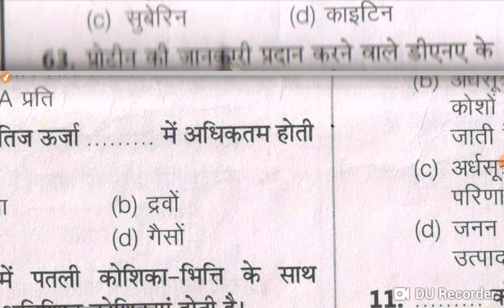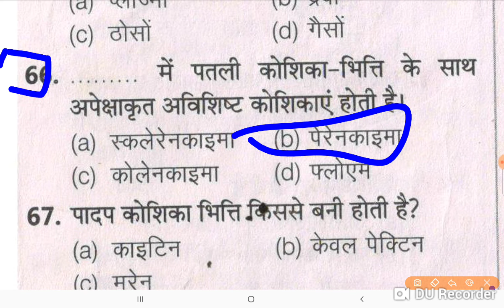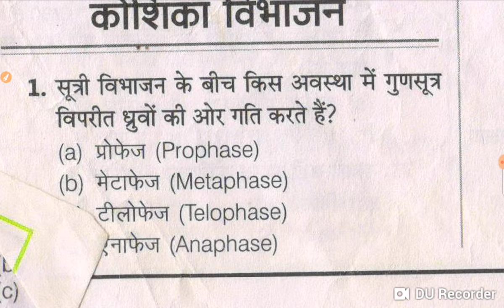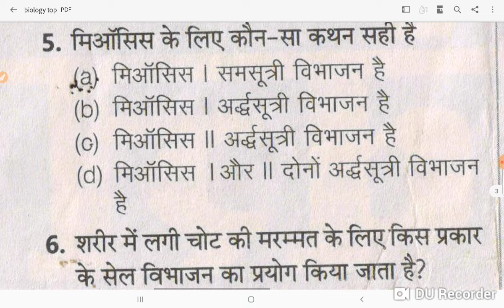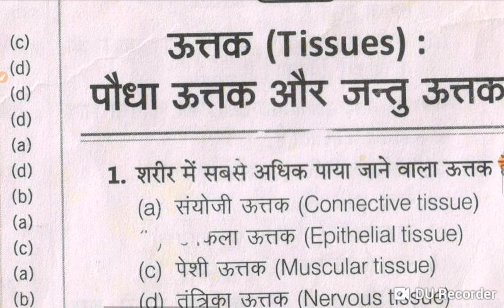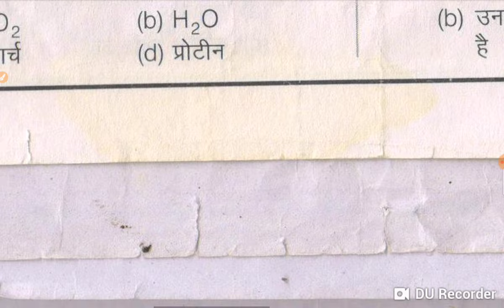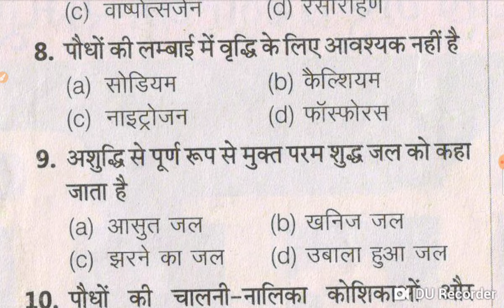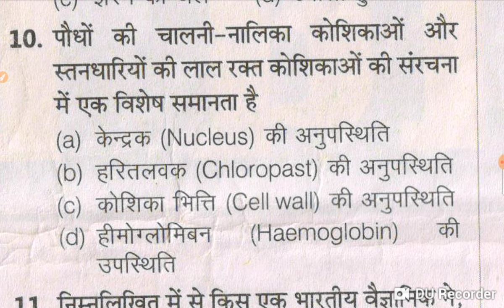MP PNST II CG BSCII AIIMS II PVFT II DAHTE II ANM ii NEET 2024 BIOLOGY &ZOOLOGY MODEL TEST 1 30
FREE GROUP
MP PNST 2023 MP PNST ADMIT CARD
MP PNST NCERT MCQ
PNST 2022 LD PAPER
PNST NCERT MCQ BIOLOGY